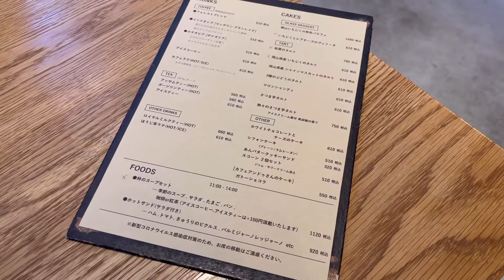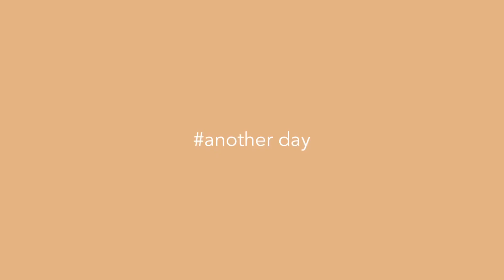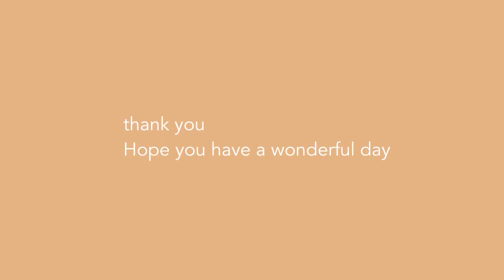#28 vlog 有休を有意義に過ごす🌼/ランチはデザート付き/あんバター/タルトタタン/おでん作り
ランチは迷わずデザート付き🍰🍮🍨